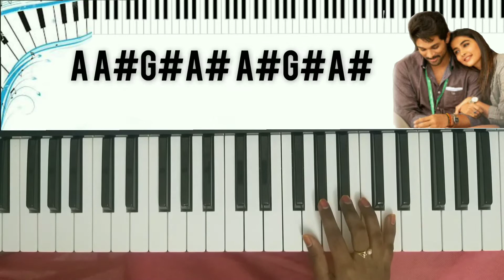samajavaragamana song keyboard tutorial with notes | vaikundapuram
song from vaikundapuran movie. ;